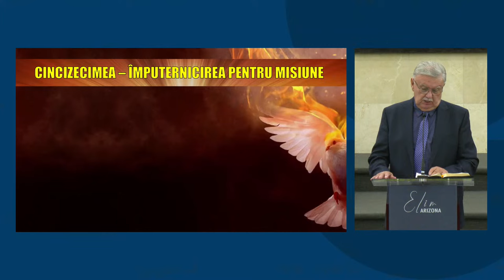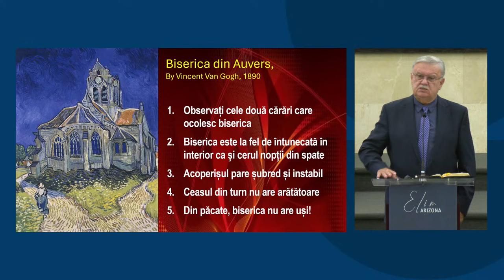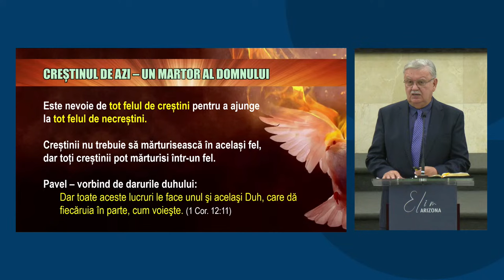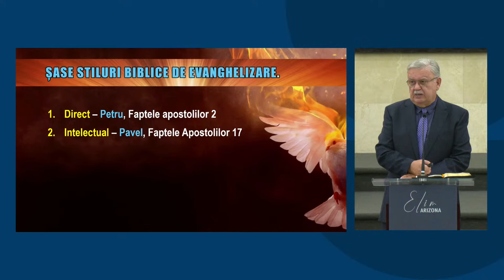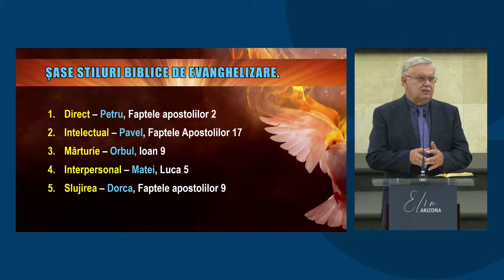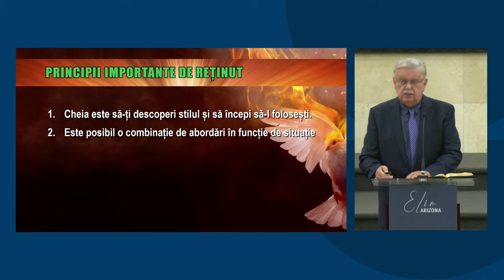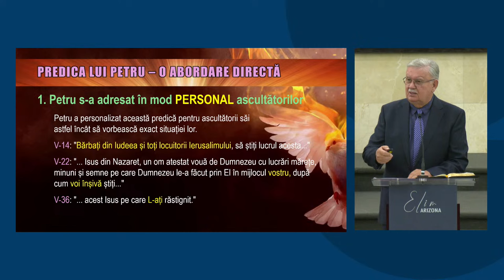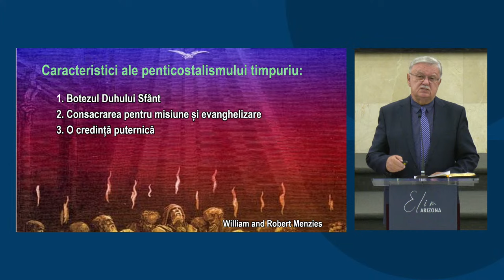Petru Lascău - Cincizecimea, împuternicirea pentru misiune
Biserica Elim Arizona - mesaj de încurajare și zidire spirituală, rostit de pastorul Petru Lascău, în data de 19 mai 2024. Predici pentru vremuri grele